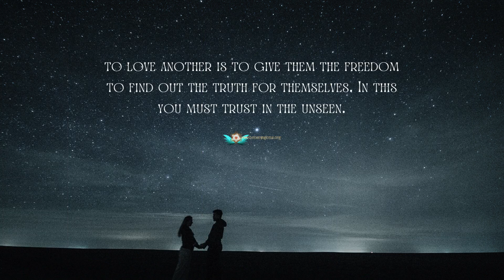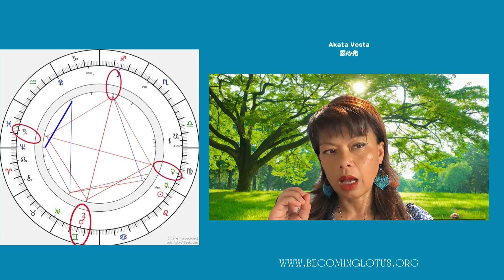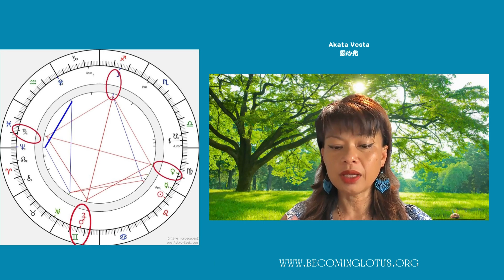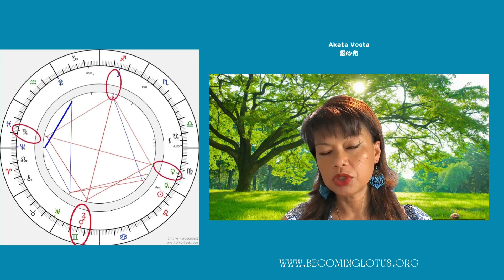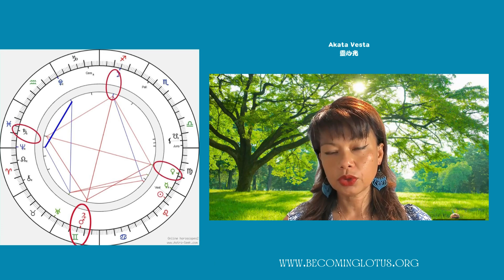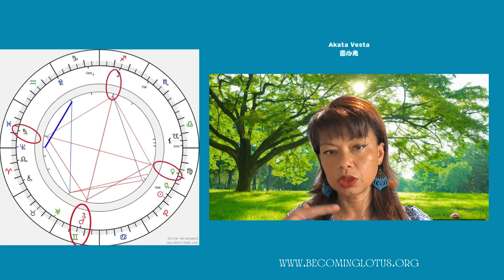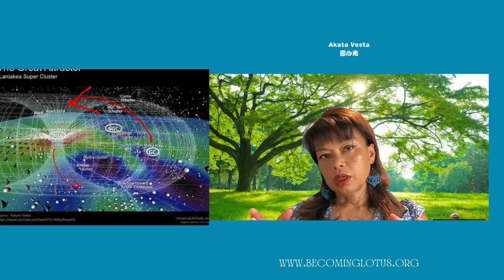The Mutable Grand Cross - The Great Attractor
This particular Mutable Grand Gross: Saturn (Retrograde) in Pisces, Jupiter/Mars in Gemini, Venus in Virgo, and Moon in Sagittarius. An invitation for us to flow with Divine Energy.
Just like the Great Attractor conjunct with the Moon in Sagittarius, to flow with the energy of integration and regeneration.

Dear Starseeds,

Namaste

Appreciation Contribution

Akata Vesta

01. This Too Shall Pass
02. I Walk With Ghosts
03. Celestial
04. Beyond These Walls
05. Affirmations
06. Falling Together
07. Chasing Daylight
08. What We Don't Say
09. Beautiful Oblivion